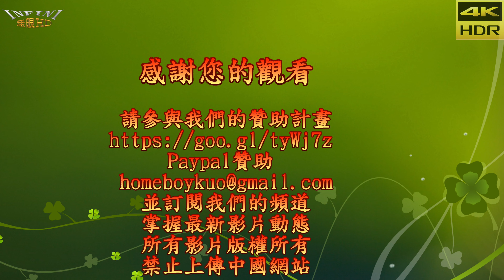【無限HD】安和夜市車聚 辣妹總動員13(4K HDR)